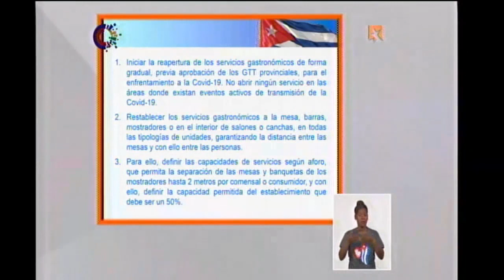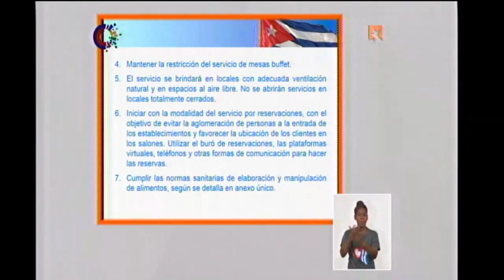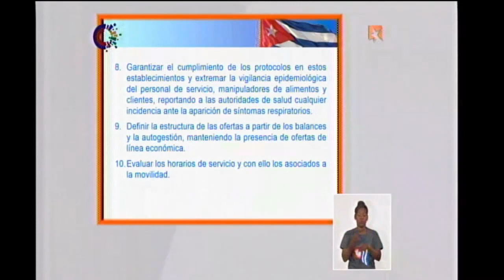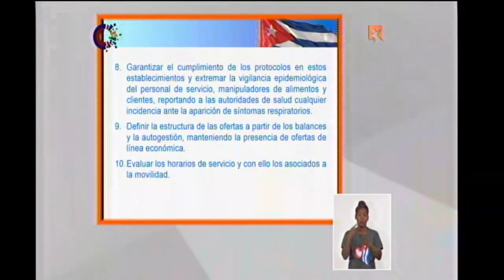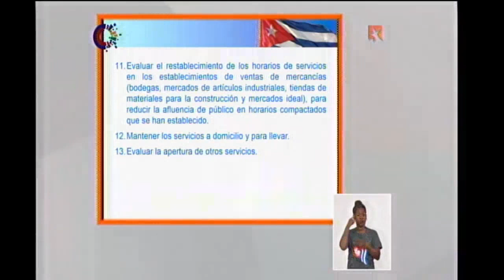¿Cómo será la reapertura del comercio interior en La Habana?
En la Mesa Redonda de este jueves se dio a conocer que se abrirán en La Habana 533 establecimientos. El gobernador de la capital, Reynaldo García Zapata, reiteró la necesidad de una reanimación económica y de los servicios después de un año y medio de pandemia. Todo “gracias al quehacer sistemático del Grupo de Trabajo Temporal del Gobierno para el enfrentamiento a la COVID-19 y al esfuerzo de la población en el cumplimiento de las medidas”.